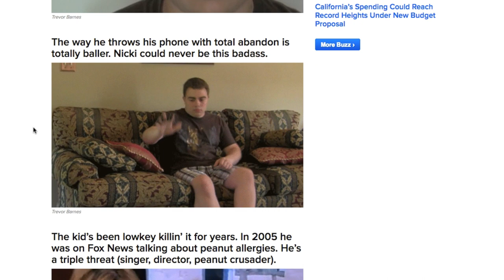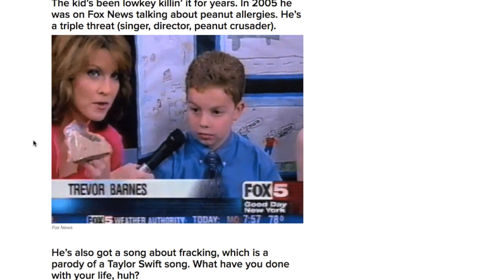Trippy Trev - My Life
Stay Trippy!